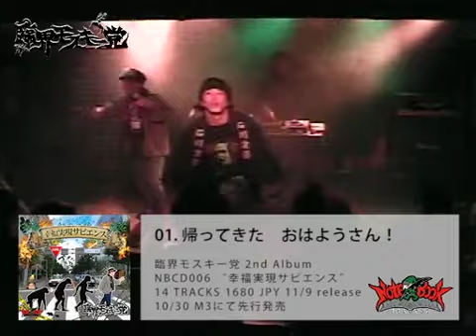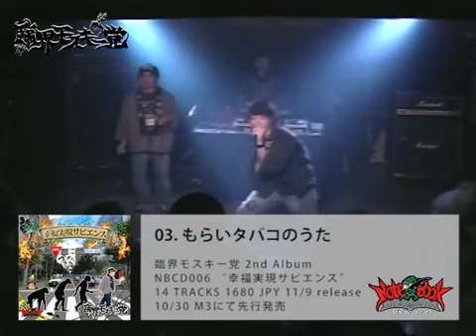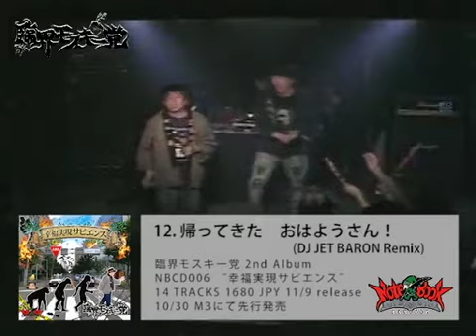臨界モスキー党2nd Album -- 幸福実現サピエンス XFD試聴動画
臨界モスキー党2nd Album -- 幸福実現サピエンス

臨界モスキー党 2nd Album
NBCD006 "幸福実現サピエンス"
14 TRACKS 1680 JPY 11/9 release
10/30 M3にて先行発売 (F05a Notebook Records)

こーふくビンタ炸裂！！
幸せになりたくてもなれない輩にお届けする
臨界流セカンドインパクト幸福論全13曲+α！！
お前もムチムチモーマイにしてやろうか！

[Track list]
01. 臨界モスキー党 -- 帰ってきた　おはようさん！
02. 臨界モスキー党 -- 幸福実現サピエンス
03. 臨界モスキー党 -- もらいタバコのうた
04. 臨界モスキー党 -- 小火坊や-Boya Boya-
05. 臨界モスキー党 -- STOP 止マト
06. 臨界モスキー党 -- ジャケ害 (アルバムVer.)
07. 臨界モスキー党 -- アルティメット・エコロＺ ～来たるべき世界～
08. 臨界モスキー党 -- いま、殴りにゆきます。
09. 臨界モスキー党 -- チッソ・リンサン・カリ
10. 臨界モスキー党 -- IKKODATE2008 (光ごけVer.)
11. 臨界モスキー党 -- 空の天国
12. 臨界モスキー党 -- 帰ってきた　おはようさん！ (DJ JET BARON Remix)
13. 臨界モスキー党 -- GABBA YAKUZA (RoughSketch 2011 Remix)
14. 臨界モスキー党 -- オマケ　サンプリングNp